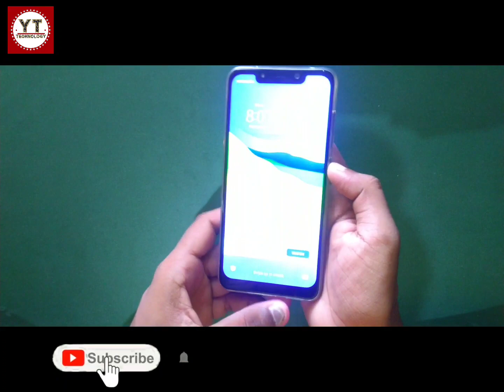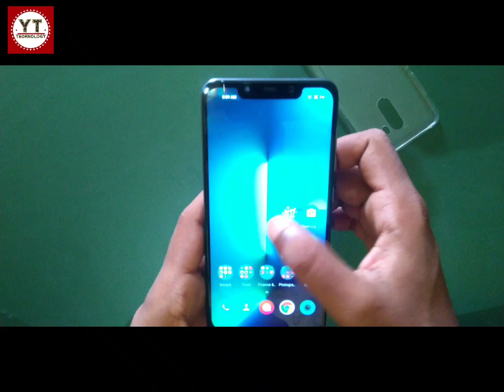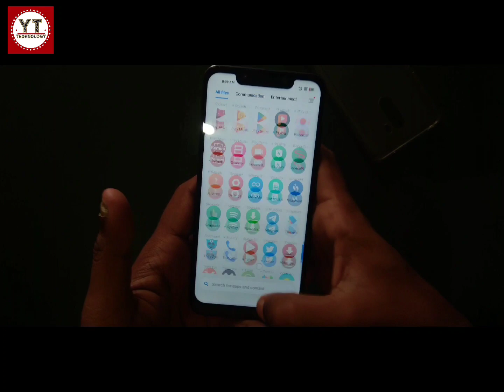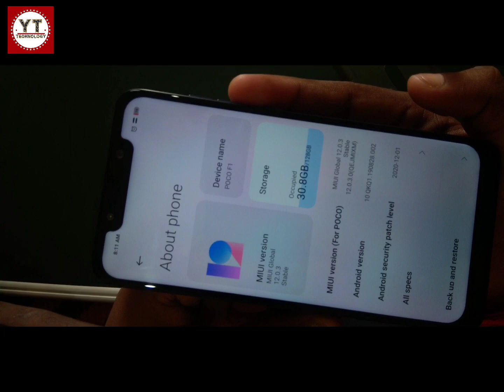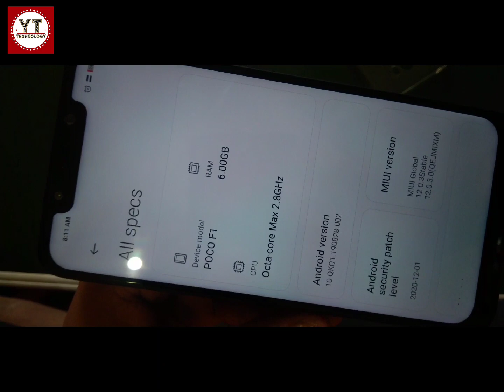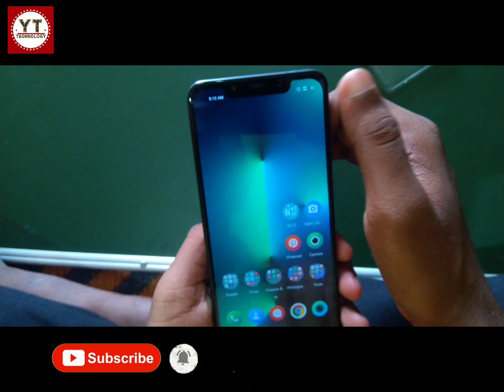POCO X2 के बदले New POCO F1 मिल गया | 🥰🤩 ये ये....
Namaskar doston,
Mai Hun Damodar

Complaint Link-

Related Searche :-

Poco X2 camera not working
Kese poco X2 camera Kam karega
Camera Kam nahi kar raha hai
Consumer Case kese kare
How to solve camera problem
Poco X2 ke badle Mai New POCO F1 milega

i hope you like this video , thanks,,,,,,

Damodar Bemal
From - Odisha, Nuapada ( India )